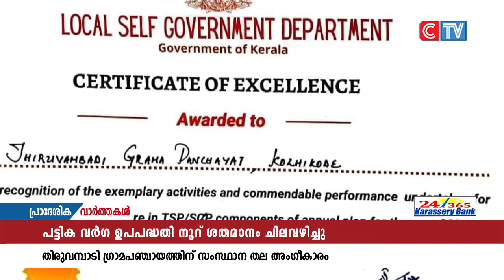പട്ടിക വർഗ ഉപപദ്ധതിയിൽ നൂറു ശതമാനം തുക ചിലവഴിച്ചതിന് തിരുവമ്പാടി ഗ്രാമ പഞ്ചായത്ത് പുരസ്ക്കാരം നേടി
2021-22 വാർഷിക പദ്ധതിയുടെ ഭാഗമായി പട്ടിക വർഗ ഉപപദ്ധതിയിൽ നൂറു ശതമാനം തുക ചിലവഴിച്ചതിന് തിരുവമ്പാടി ഗ്രാമ പഞ്ചായത്ത് പുരസ്ക്കാരം നേടി. തൃശൂർ കേരള ബാങ്ക് ഓഡിറ്റോറിയത്തിൽ നടന്ന ചടങ്ങിൽ തദ്ദേശ സ്വയം ഭരണ വകുപ്പ് മന്ത്രി എം.വി ഗോവിന്ദൻ മാസ്റ്ററിൽ നിന്നും തിരുവമ്പാടി ഗ്രാമ പഞ്ചായത്ത് പ്രസിഡന്റ് മേഴ്സി പുളിക്കാട്ട് അസി.സെക്രട്ടറി ടി മനോജ് എന്നിവർ പുരസ്കാരം ഏറ്റുവാങ്ങി.